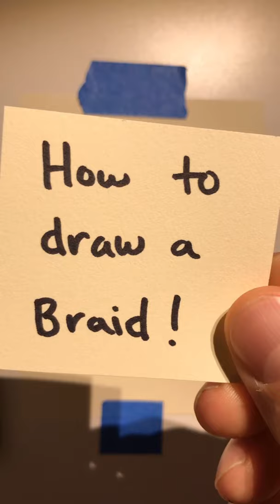How to draw a Braid made easy!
video on how to draw a braid.